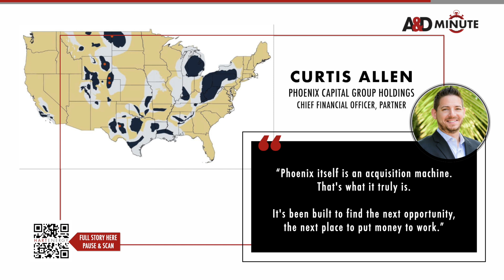A&D Minute | Ep. 15 | December 7, 2022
In this week's A&D Minute: Diamondback Energy's Firebird acquisition closed for much more than the original asking price, plus Summit Midstream Partners is expanding across the Denver-Julesburg Basin.